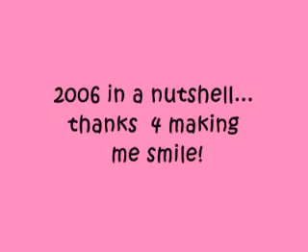Jessica Reyes loves the people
just me having a great time with the public and friends